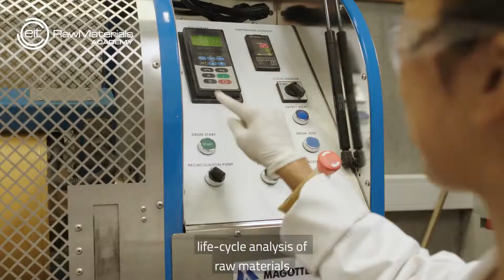Introduction to Master in Resources Engineering (EMerald)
EMerald is a two-year master program (120 ECTS) taught in English organized by four European Universities ( University of Liège - ULiège, University of Lorraine - UL, Lulea University of Technology - LTU and Technische Universität Bergakademie Freiberg - TUBAF) designed to focus on the following major aspects of Resources Engineering : Characterisation, Processing, Modelling and Management. It is organised in 4 semesters (30 ECTS per semester): the first semester is in Liège, the second semester in Nancy, the third semester in Lulea or in TUBAF and the fourth semester in one of the four partner-Universities.